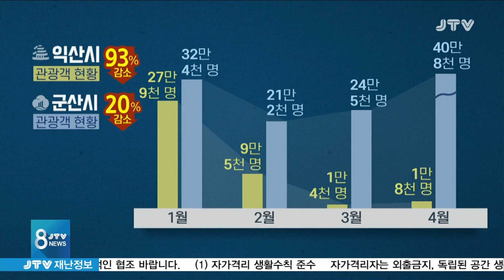[JTV 8 뉴스] 익산 관광객 93% 감소...대책 시급